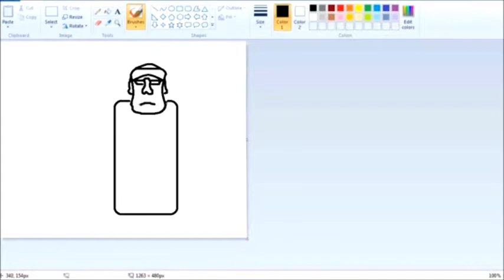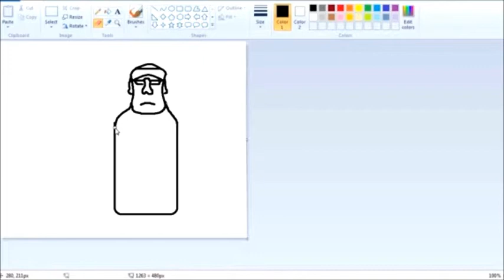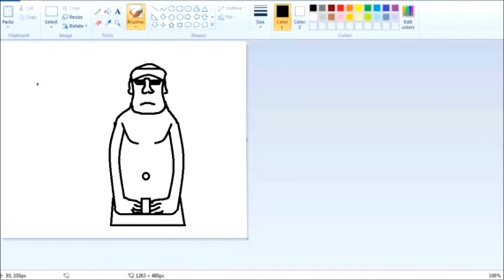How to draw a basic Moai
Here you go Woggy Flush